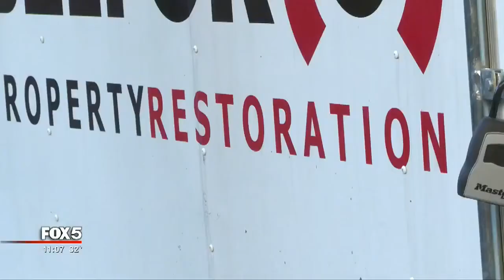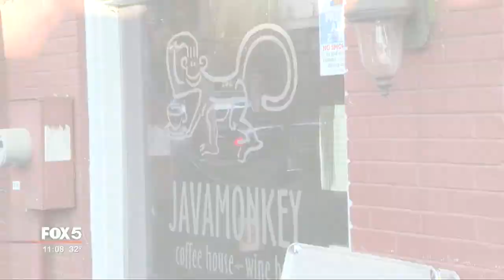Family which owns burned out coffee shop speaks